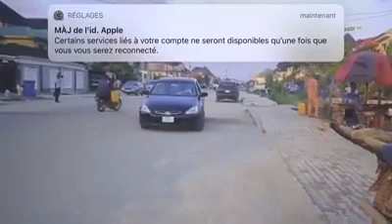Destin Lié Film Nigérian